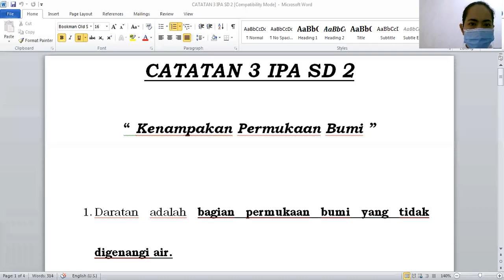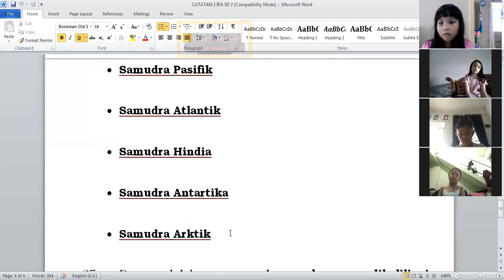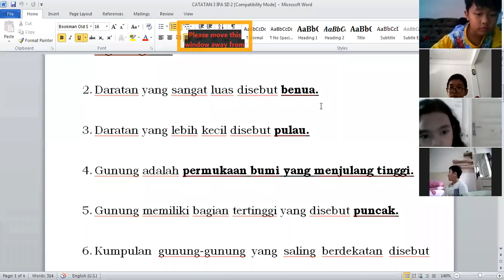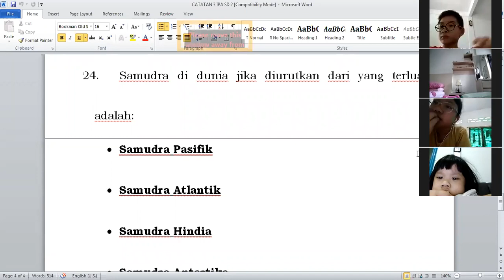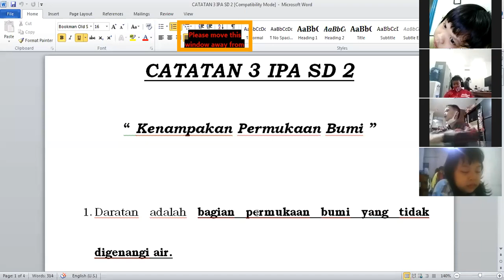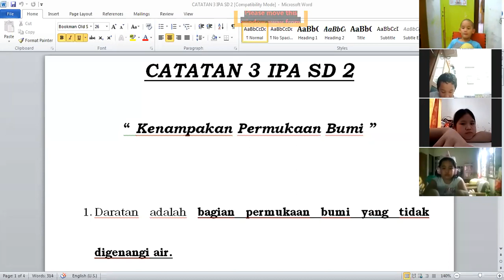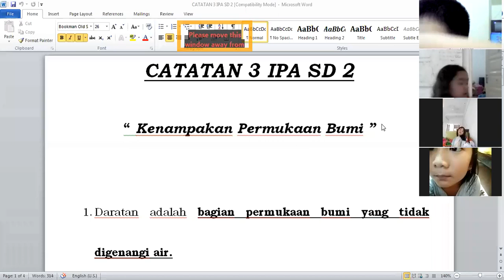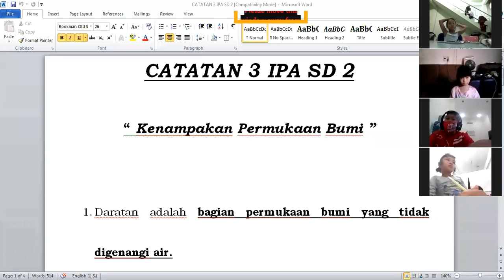26 November 2020